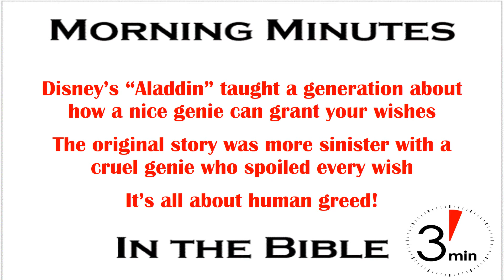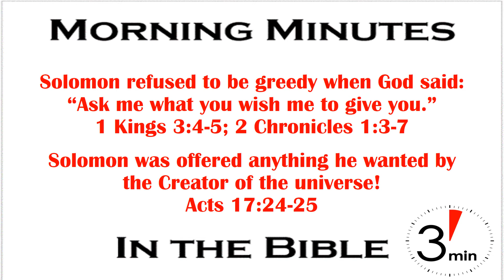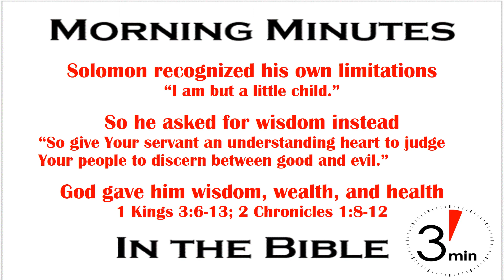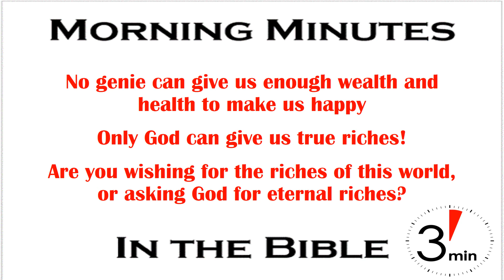Asking For The Right Thing 1 Kings 3:3-5 & 2 Chronicles 1:3-12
What would you ask for if you found a genie’s bottle? Everyone is familiar with the story of the genie, primarily through Disney's Aladdin movies. By the way, Robin Williams’ version of the genie is unmatchable, so don’t even try to compare it to any other version. In most versions of the genie story it has almost unlimited power and is obligated to grant three wishes to the person who controls it. However, they seldom turn out as hoped because the genie is not a nice being. Modern cartoon, and cartoonish, versions have softened the story to market it to the parents of young children. An older version describes the genie as a demon imprisoned by Solomon, yes King Solomon of the Bible. In that version the genie is powerful but cruel. Old or new, every version is really a story about human greed because most people immediately ask for riches.

One of the best stories from the Bible is the one that shows how Solomon did not give in to greed and ask for riches when he had the opportunity. Early in his reign, before the Temple was built, Solomon went to worship God in Gibeon. While there God appeared to him in a dream and offered him anything he wanted: “Ask what you wish me to give you” (1 Kings 3:4-5, & 2 Chronicles 1:3-7). What an opportunity to be granted a wish: not by some phony genie in a bottle, but from the Creator of all mankind (Acts 17:24-25)!

Well if he didn’t ask for riches, what did he request? After recognizing the greatness of God and  remembering His generosity to his farther David, and now to him, Solomon made this statement: “I am but a little child” who doesn’t know what to do with such a great nation like God’s people, the nation of Israel. Knowing his own limitations Solomon asked for wisdom to properly judge as king. “So give Your servant an understanding heart to judge Your people to discern between good and evil.” The request pleased God so much that He granted Solomon wealth and health to go with the wisdom he so wisely requested (1 Kings 3:6-13 & 2 Chronicles1:8-12).

If we live for the things of this world then no genie can give us enough wealth to make us happy. It will never turn out like we hope because this world is a broken bottle. Only God can give us the true riches that will satisfy our soul’s longing. Let me rephrase our opening question: Are you wishing for the riches of this world, or asking God for eternal riches found only with Him in heaven?